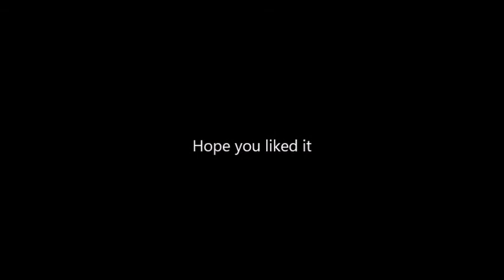from Kairi to Momo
Written by Miwa Ueda Published by Kodansha English publisher NA Kodansha USA Demographic Shōjo Magazine Bessatsu Friend English magazine Smile[1] Original run 1997 – 2003 Volumes 18 (List of volumes) Anime television series Directed by Hiroshi Ishiodori Written by Hiroko Tokita Music by Masanori Takumi Studio Studio Comet Licensed by NA Funimation Entertainment Original network TV Tokyo Original run January 8, 2005 – June 25, 2005 Episodes 25 (List of episodes) Manga Peach Girl: Sae's Story Written by Miwa Ueda Published by Kodansha English publisher NA Tokyopop Demographic Shōjo Magazine Bessatsu Friend Original run 2004 – 2006 Volumes 3 Manga Peach Girl Next Written by Miwa Ueda Published by Kodansha English publisher NA Kodansha USA Demographic Shōjo Magazine Be Love Original run August 12, 2016 – present Volumes 7 Live-action film Directed by Koji Shintoku Written by Junpei Yamaoka
music I Won't Let Go - Rascal Flatts